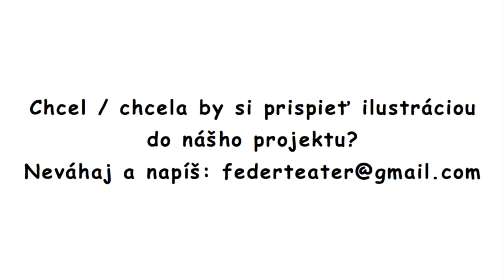Pavol Dobšinský: Tri píšťalky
Cyklus ,,DOBŠINSKÝ vo vačku" prináša Prostonárodné slovenské povesti ako audioknihu. Každá povesť je ilustrovaná iným umelcom.
Zväzok II. Povesť 15/51
Číta: Sidónia Féderová
Logo: Milan Hrycjuk